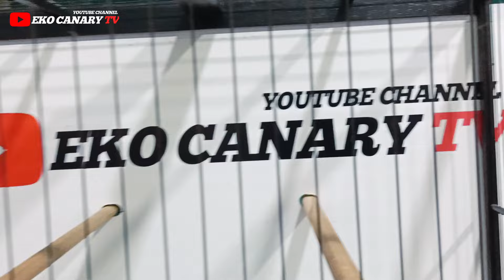SEMPURNA MATERI MEWAH TIADA DUANYA KITA MUNCULKAN SEMUA‼️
● Saya ucapkan banyak terimakasih banyak kawan
● Kepada kawan semua yang sudah menonton vidio ini, terimakasih sudah mampir ke channel saya
EKO CANARY TV
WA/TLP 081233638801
KOTA MALANG JAWA TIMUR
MALANG SELATAN DESA BANTUR

kicau mania
kicau burung
yorkshire
kenarinusantara
kicau mania
kicau mania indonesia
kicau impor
kenari malang selatan
kenari malang
kenari bantur
kenari indonesia
kicau mania bantur
bantur malang
komunitas kenari yorkshire malang
yorkshire indonesia
yorkshire super
yorkshire impor

Komunitas kenari bandung
komunitas kenari cirebon
komunitas kenari bali
komunitas kenari jember
komunitas kenari tulungagong
komunitas kenari kediri
kenarijawara ● Saya ucapkan banyak terimakasih banyak kawan

kicau mania
kicau burung
yorkshire
kenarinusantara
kicau mania
kicau mania indonesia
kicau impor
kenari malang selatan
kenari malang
kenari bantur
kenari indonesia
kicau mania bantur
bantur malang
yorkshire indonesia
yorkshire super
yorkshire impor

Komunitas kenari bandung
komunitas kenari cirebon
komunitas kenari bali
komunitas kenari jember
komunitas kenari tulungagong
komunitas kenari kediri

kicau mania
kicau burung
yorkshire
kenarinusantara
kicau mania
kicau mania indonesia
kicau impor
kenari malang selatan
kenari malang
kenari bantur
kenari indonesia
kicau mania bantur
bantur malang
yorkshire indonesia
yorkshire super
yorkshire impor
Komunitas kenari bandung
komunitas kenari cirebon
komunitas kenari bali
komunitas kenari jember
komunitas kenari tulungagong
komunitas kenari kediri